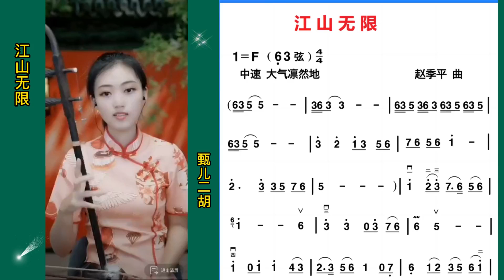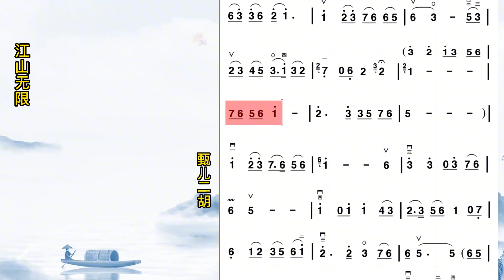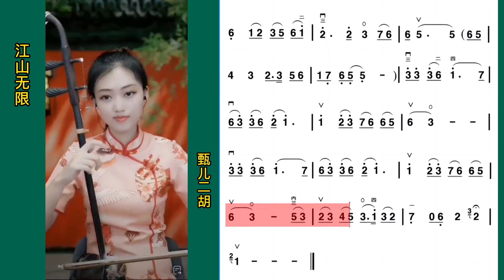《江山无限》F调，甄儿二胡演奏